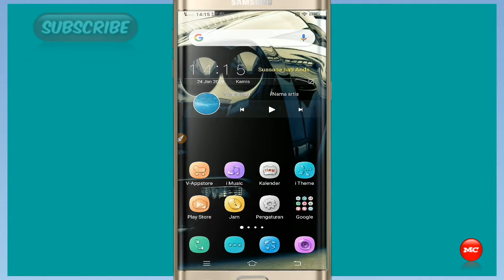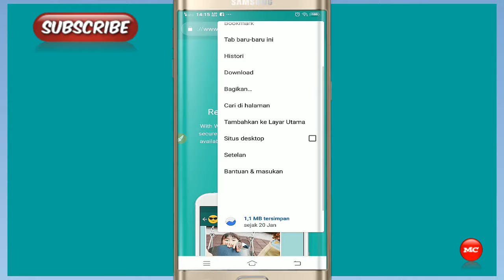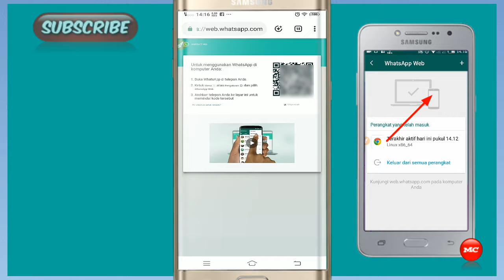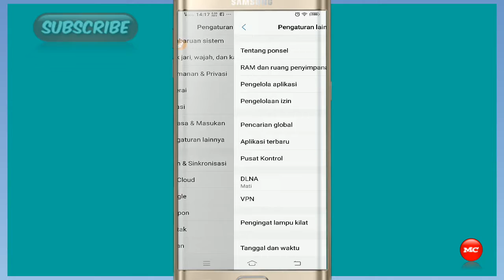Cara membaca pesan WhatsApp orang lain di handphone kita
Ini bukan trik menyadap dan apapun yang sejenis ini adalah fitur yang diberikan oleh WhatsApp dan Mungkin kalian belum tahu jika kalian belum tahu silakan saja tonton videonya terlebih dahulu tonton videonya sampai habis agar bisa menggunakan fitur ini secara maksimal